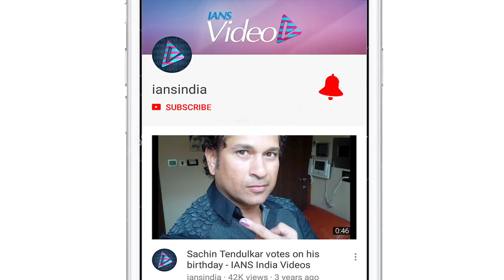If not an Actor , what would Sonam be , Reveals the actor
Sonam Kapoor even before being an actor she managed to received the title of a fashionista ,  so if not an actor then what would Sonam be ,  she reveals in an interview for the promotions of forthcoming movie 'Veere Di Wedding'. Meanwhile ,  the movie will hit the theaters on 1st June which will clash with Sonam's brother Harshvwardhan's movie 'Bhavesh Joshi Superhero'.